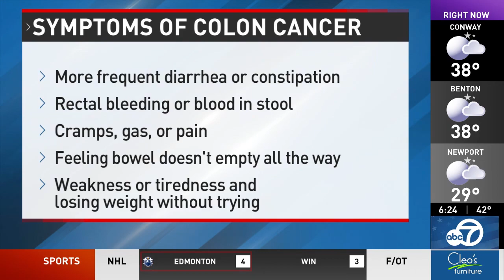Colon Cancer Awareness Month: Symptoms to Watch For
Colon cancer is one of the most common forms of cancer among men and women, yet it is highly preventable.